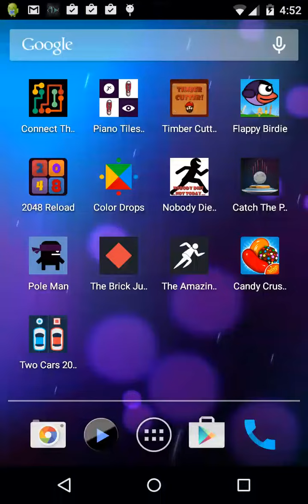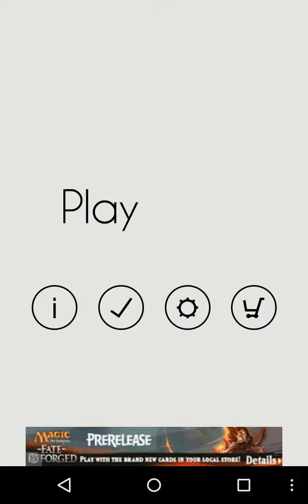Connect The Circles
Connect The Circles is an additive flow metrix puzzle game, simple to play at first but yet challenging as you progress on. this is an ideal puzzle game for a whole family to relax with.

- Over 350 FREE levels to get yourself into the game
- Over 350 additional levels available for purchase as you get higher the levels (Over 750 levels in total)
- 10 game center achievements
- Game Center achievements as you complete each game packs
- Awesome and cool graphics
- Cool looking animations
- Sound effects with a difference